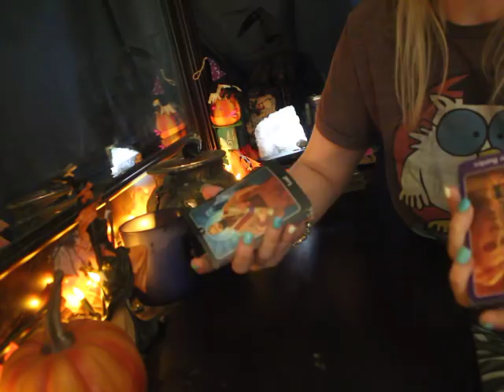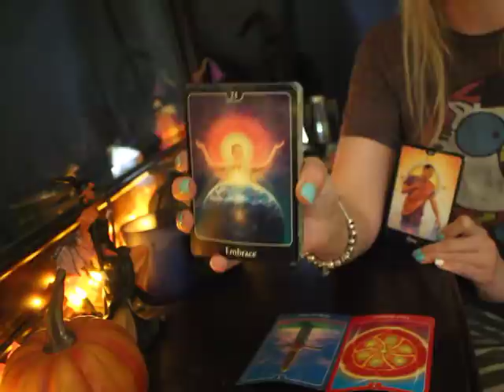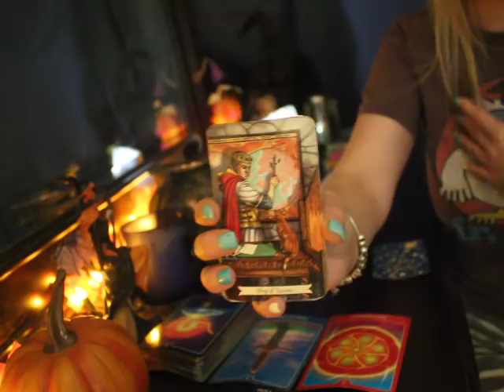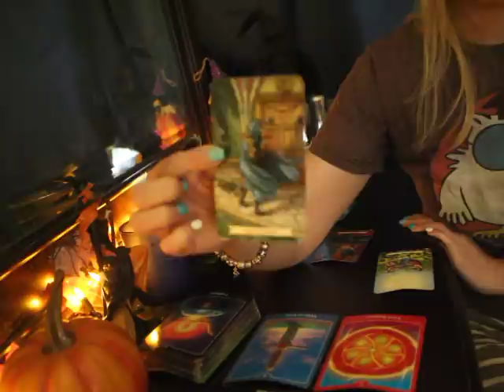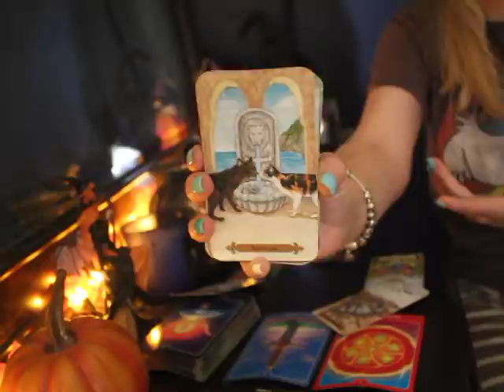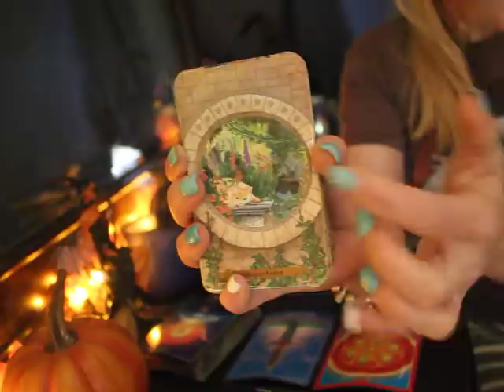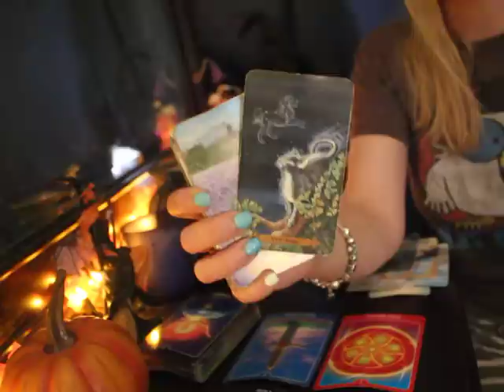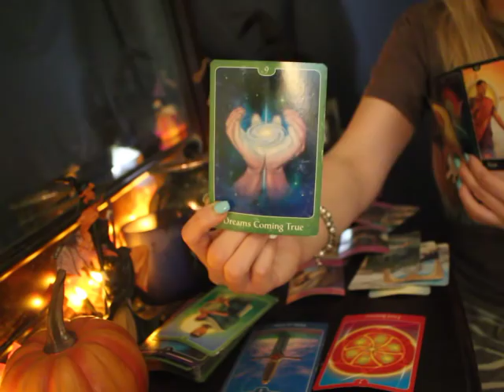VIRGO: "WHAT ARE THEY UP TO??" 🌪😘 OCTOBER 2020 TAROT READING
VIRGO TAROT